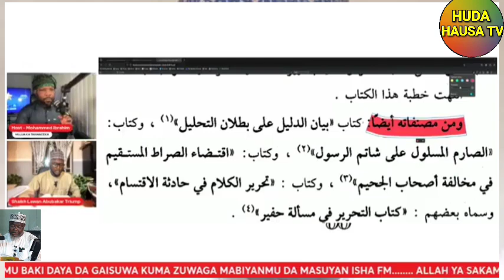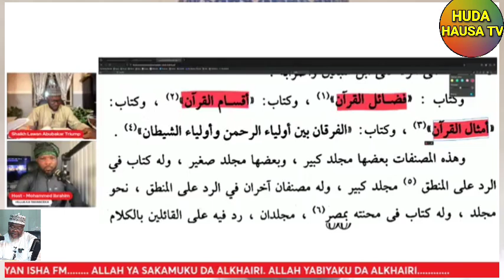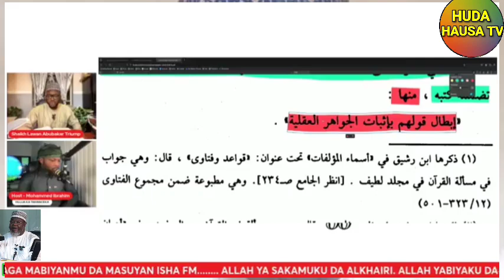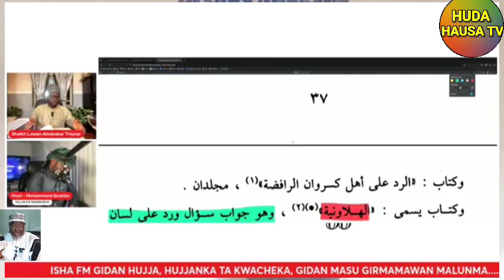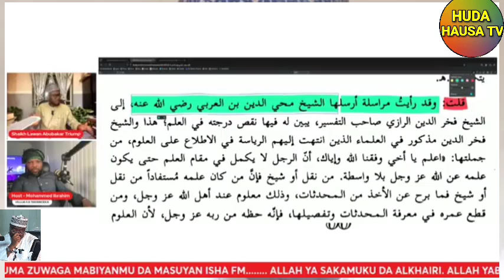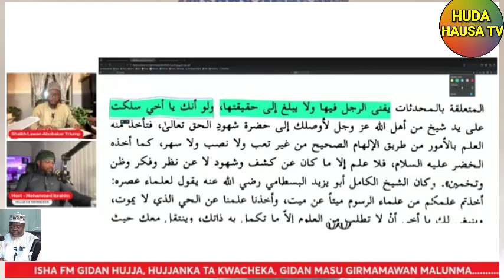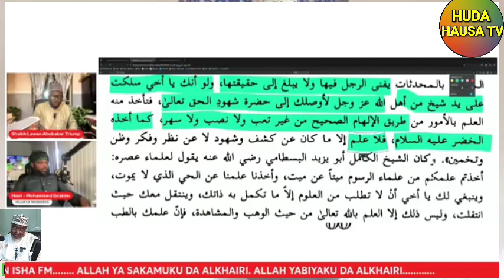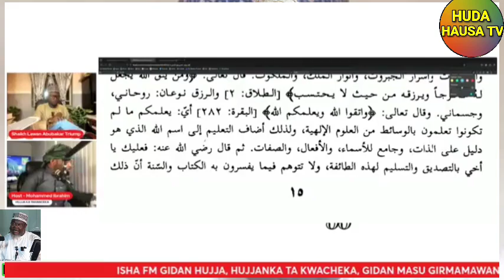10 ) KARATUN JAWAHIRUL MA'ANI da MALAM LAWAN chu'aib Abubakar truimph A ISHA FM